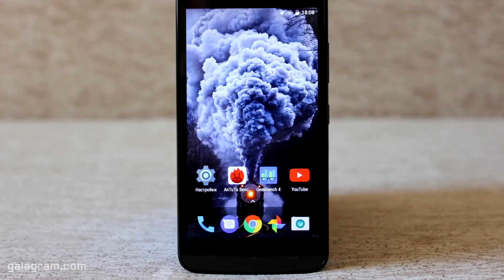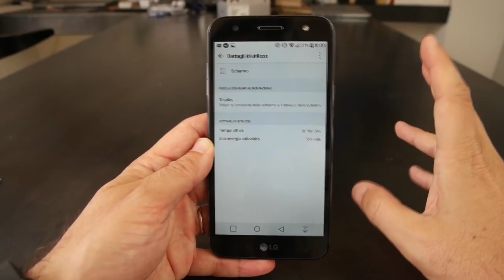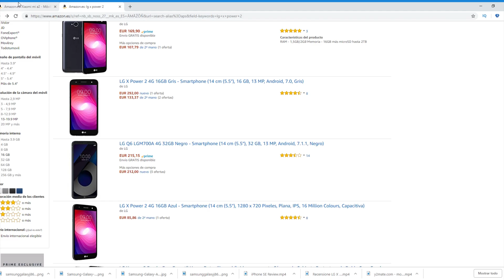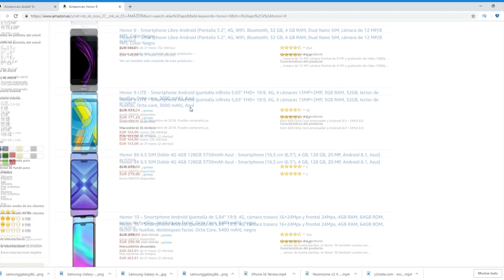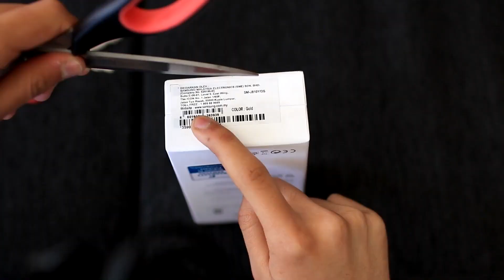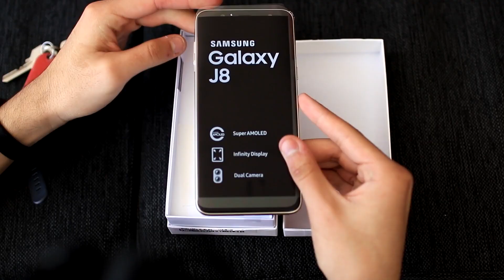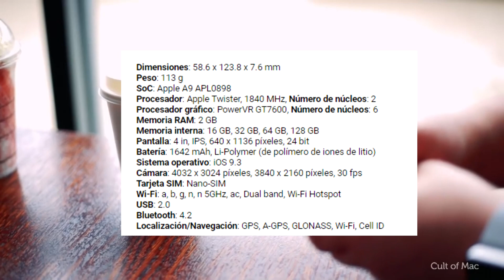5 PEORES CELULARES 😡 que todos COMPRAN! y que por ningún motivo deberías comprar - CHILE!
Hey amigos cómo están tras investigar bastante sobre los peores celulares que por ningún motivo deberías comprar, les traigo un recopilado de 5 celulares que son malos por lo que cuestan, acá no vamos a tener en cuenta el diseño, ya que los diseños son muy subjetivos y en este recopilado ninguno tiene mal diseño nos basaremos en las características de ellos. Celulares que por el precio te puedes comprar algo mucho mejor, y que en un año más no te van a funcionar como corresponden.